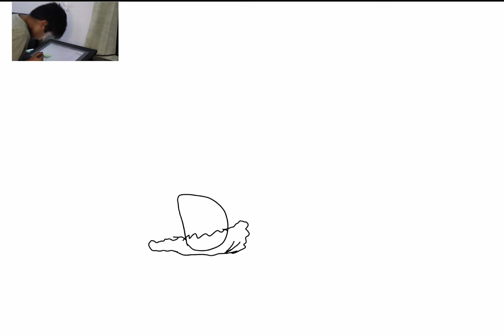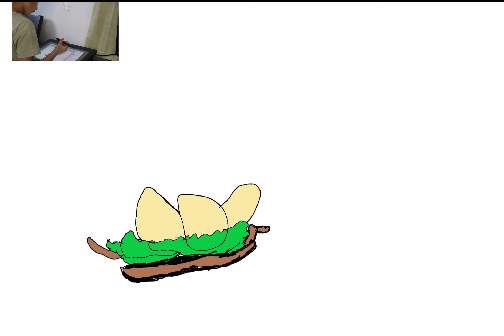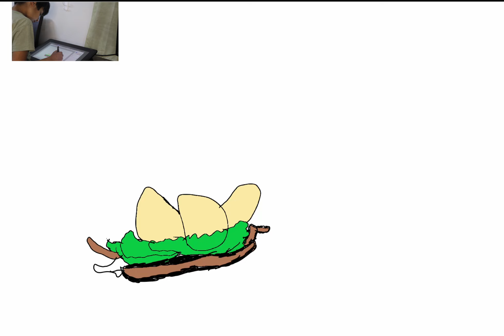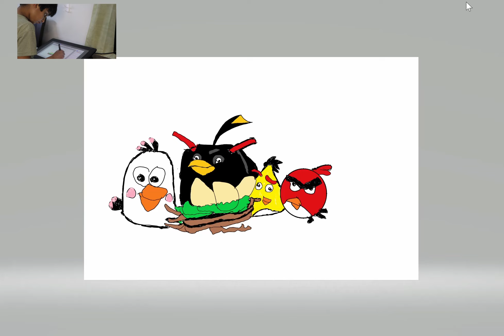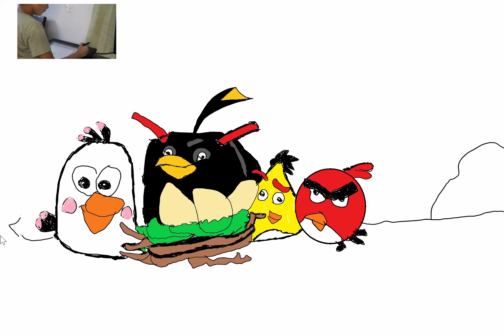Draw Angry Bird Party with wacom cintiq 16 [ DIGITAL ART]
Let's draw angry bird family using wacom cintiq 16.